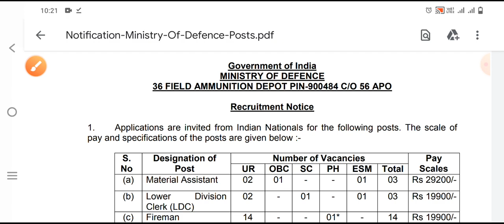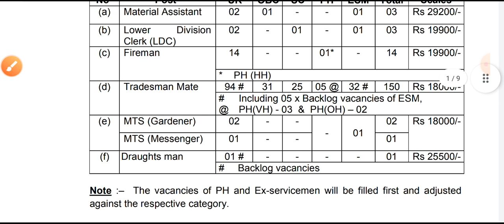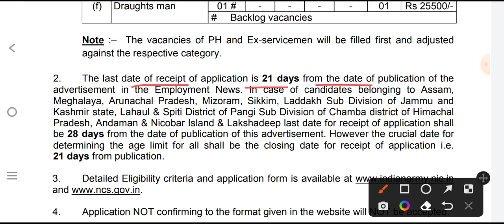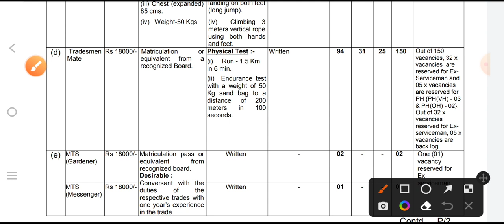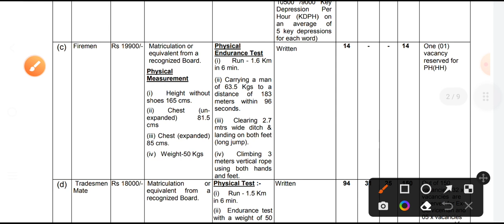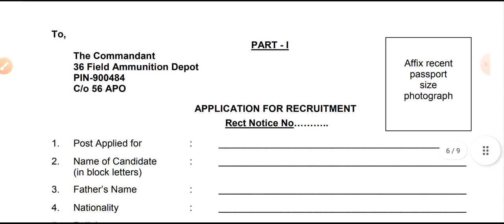Ministry of Defence Requirement ! Latest Requirement in Ministry of Defence !